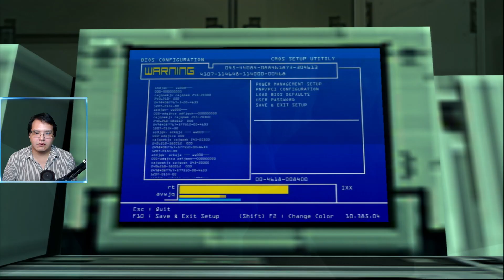Escorting Emma and the Oil Fence - Metal Gear Solid 2 Sons of Liberty - Part 5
Here is Part 5 of my Metal Gear Solid 2 Sons of Liberty.